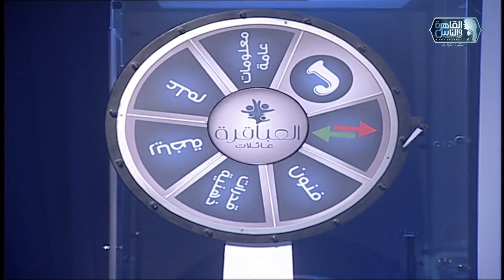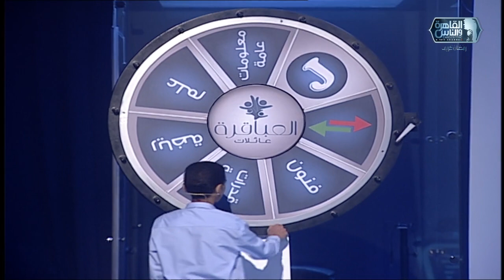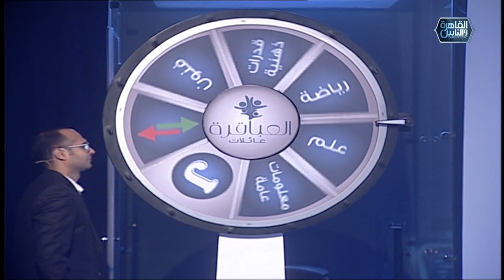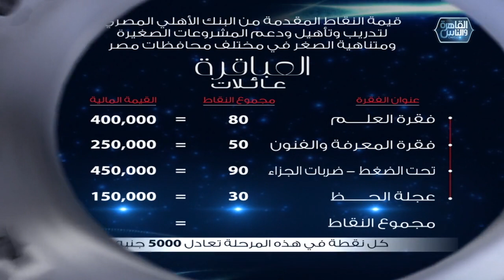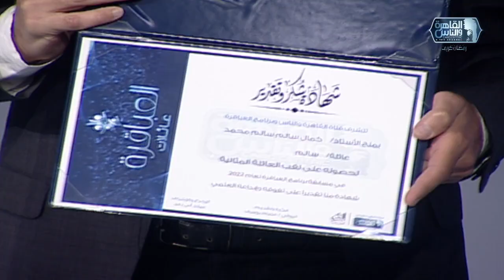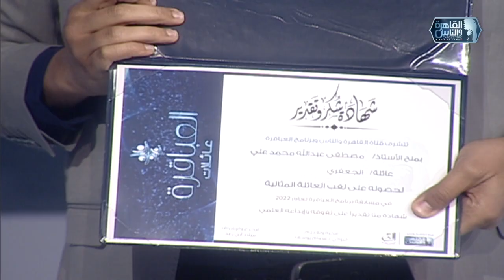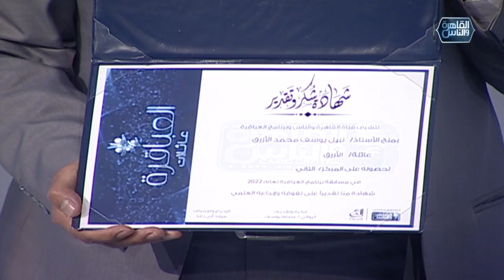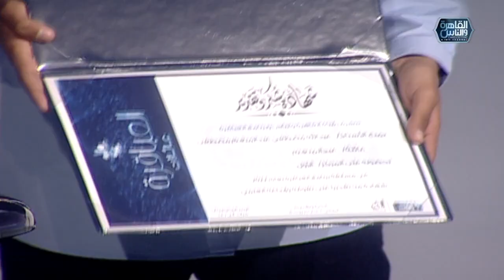العباقرة عائلات | الموسم 4 | عائلة عبد المنعم وعائلة الأزرق | عجلة الحظ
العباقرة عائلات | الموسم 4 | عائلة عبد المنعم وعائلة الأزرق | الحلقة 31

العباقرة الموسم الرابع عائلات.. اكتشف ما لا تعرفه..